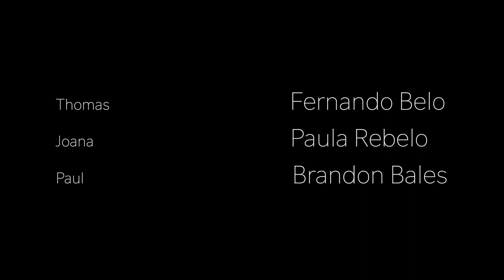THE SAINTS Season 1 Episode 06 (Webseries)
Family. "She's still in love with me, you know?". There's no time for breakfast.